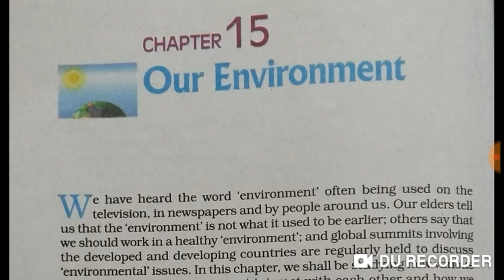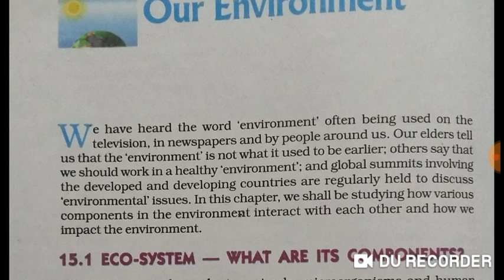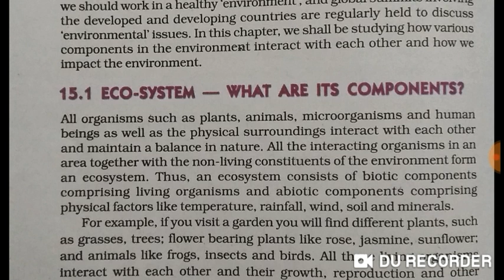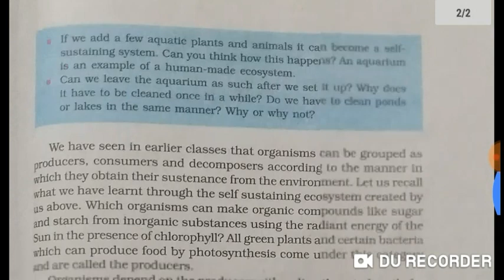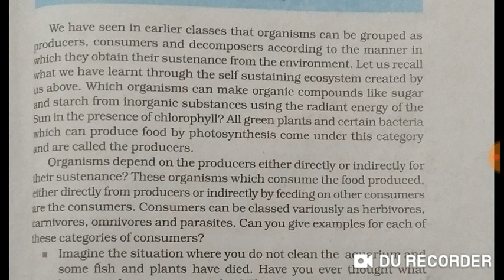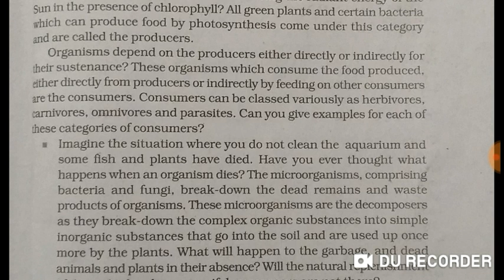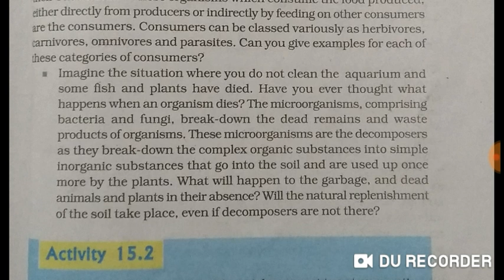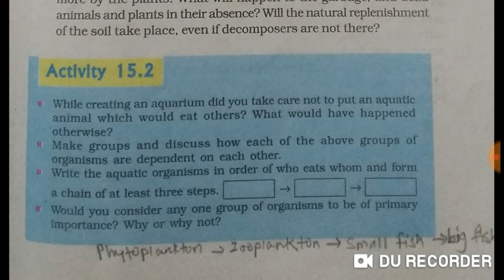Ch 15 Our Environment | Class 10 NCERT Science | Explanation In Hindi | PART 1